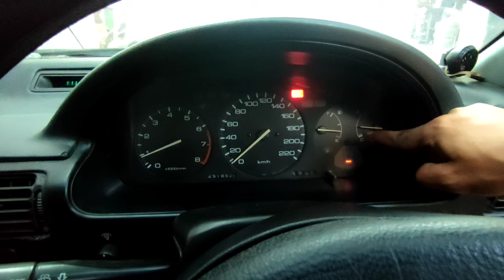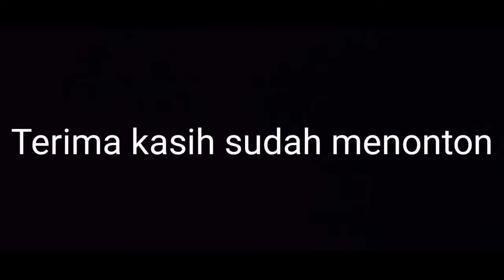Honda Accord 1993 • Kuras Radiator Tanpa Bongkar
Bahan :
• Cirtun yang biasa dipakai untuk kue
• Mama Lemon atau produk sejenisnya
• Air Mengalir
• Coolant

Cara kerjanya:
Tonton aja video ini